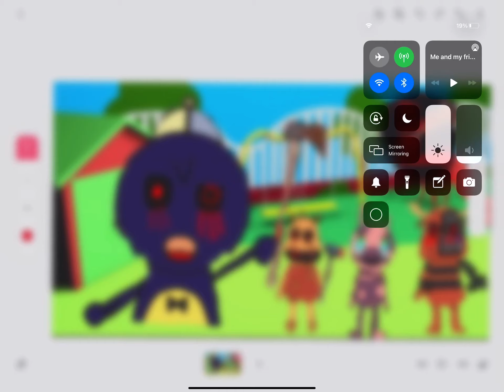May 2, 2021